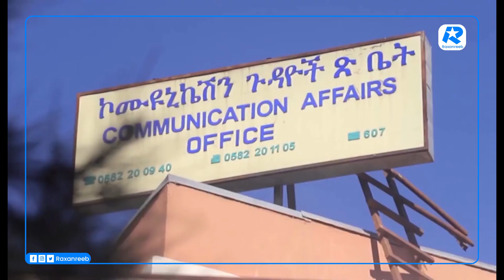Dilalka rayidka oo ka socda gobolka Amhaarada oo kordhay.